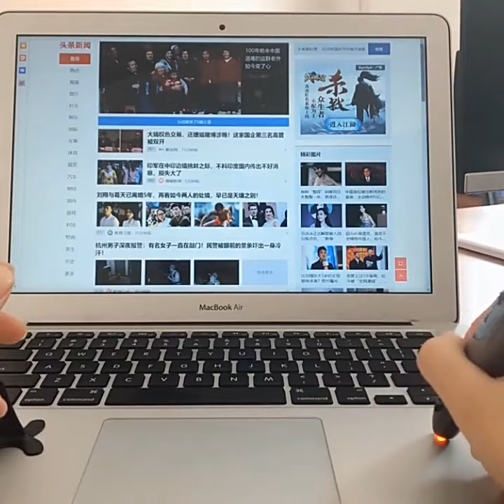2.4Ghz Wireless Mouse Optical Pen Vertical USB Mouse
***MORE PRODUCTS***

20. YI M1 Mirrorless Digital

51. Xiaomi Redmi 5 Plus
52. Xiaomi Redmi 5 Plus
56. Cake Boutique Server Knife
57. Ceramic Heat Sensitive Mug

***Case For Samsung Galaxy***
2. Super Speed 4 Port USB
3. Aluminum 4 ports USB
***Top Best Wireless Charger for Watch***